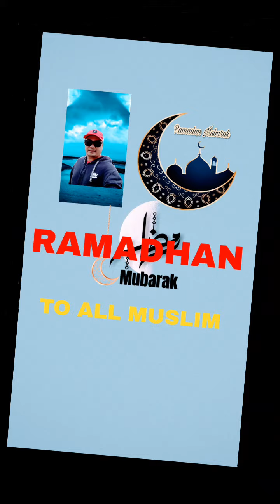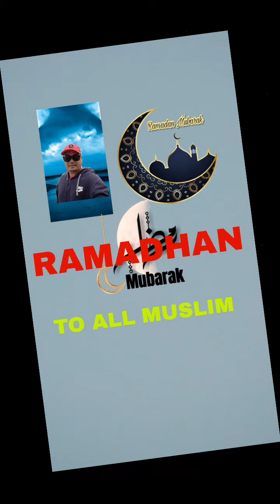RAMADHAN MUBARAK#FIRST IFTAR#buhayabroad#buhayofw#buhaysaudi##36